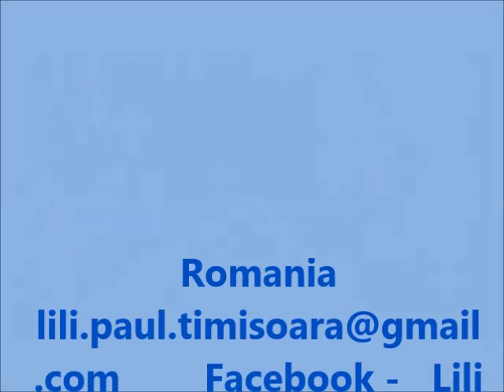Lili Paul Tutorial Eleganta 2